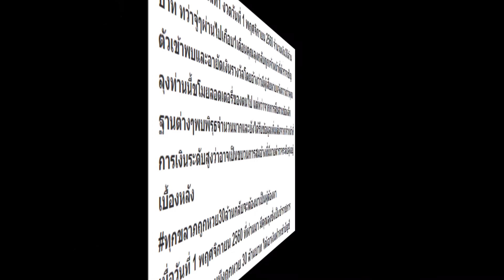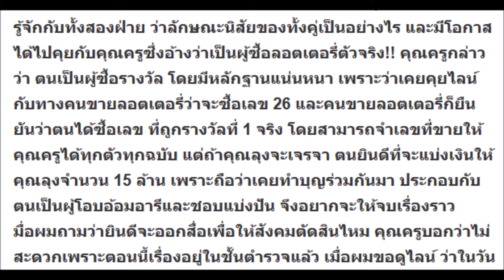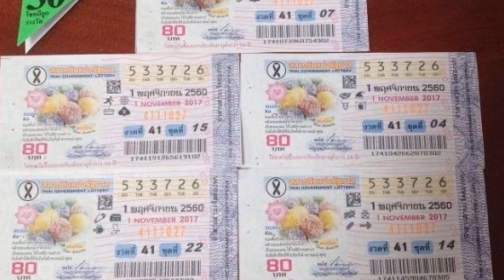สงสัยคงกลัวผมมาก ตอนนี้กลับพลิกลิ้นเฉย!! ทนายตั้มส่งข้อความเด็ดถึงครูปรีชาอ่านจบแล้วบอกเลยเละแน่นอน